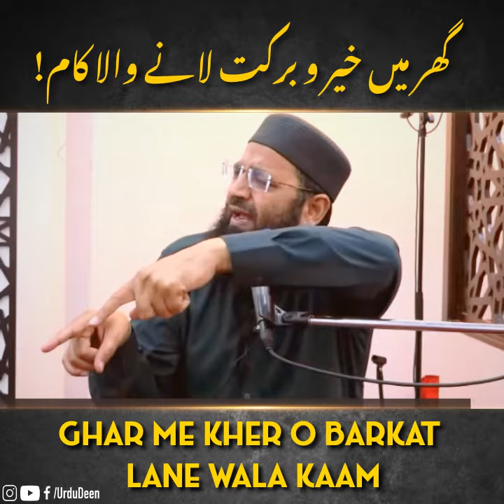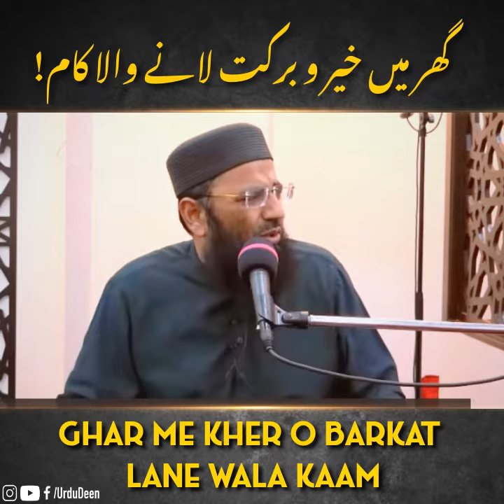🏠 Gharo Me Kher o Barkat Lane Wala Kaam!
🎙Sheikh Abdul Mannan Rasikh

🔈𝑴𝒂𝒛𝒆𝒆𝒅 𝑨𝒆𝒔𝒆 𝑽𝒊𝒅𝒆𝒐𝒔 𝑲𝒆 𝑳𝒊𝒚𝒆 👇🏻